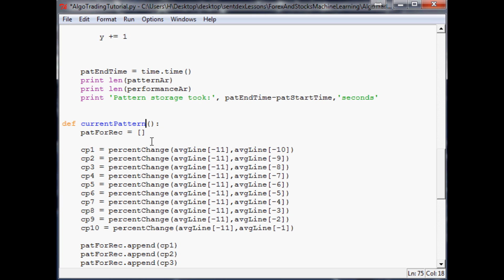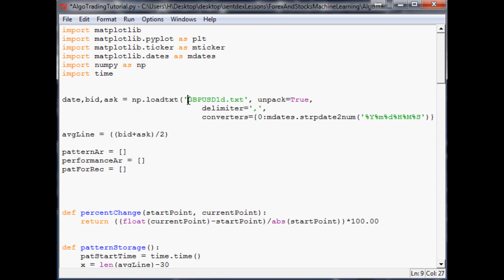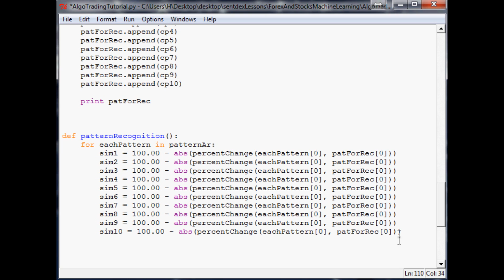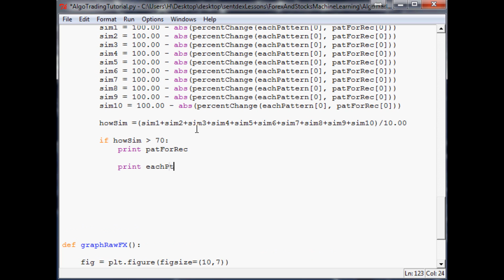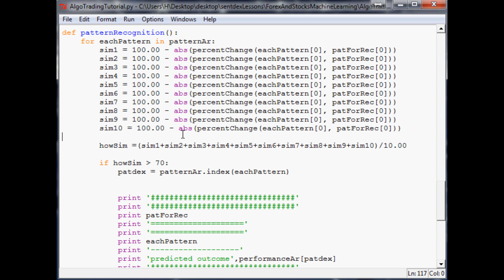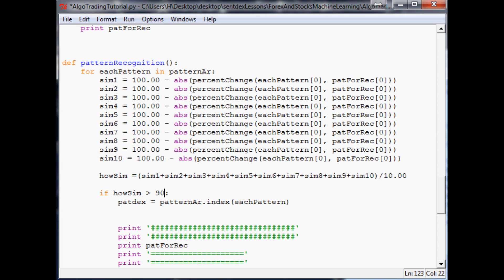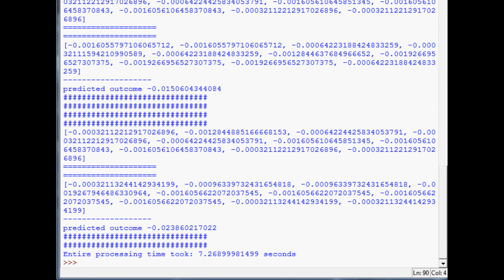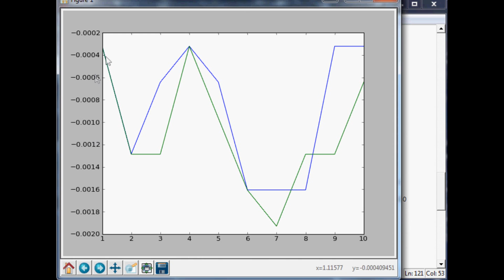Predicting outcomes with Pattern Recognition: Machine Learning for Algorithmic Trading p. 8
Using previous pattern outcomes to help us begin to predict future outcomes.

Welcome to the Machine Learning for Forex and Stock analysis and automated trading tutorial series. In this series, you will be taught how to apply machine learning and pattern recognition principles to the field of stocks and forex.

This is especially useful for people interested in quantitative analysis and algo or high frequency trading. Even if you are not, the series will still be of great use to anyone interested in learning about machine learning and automatic pattern recognition, through a hands-on tutorial series.

Sentdex.com
Facebook.com/sentdex
Twitter.com/sentdex